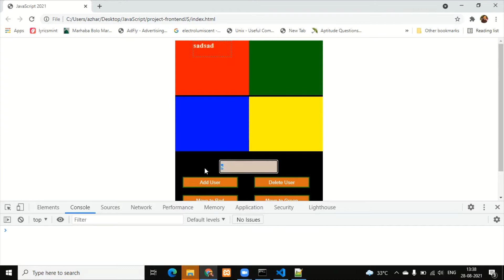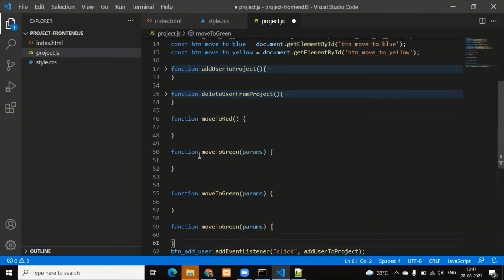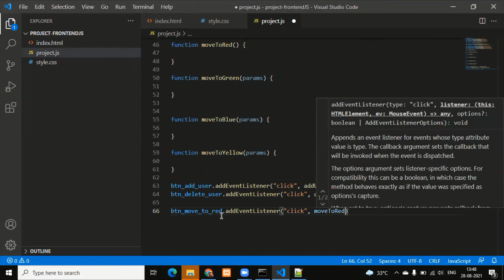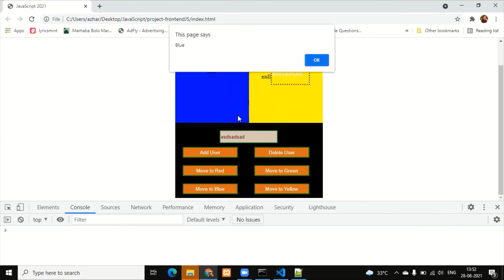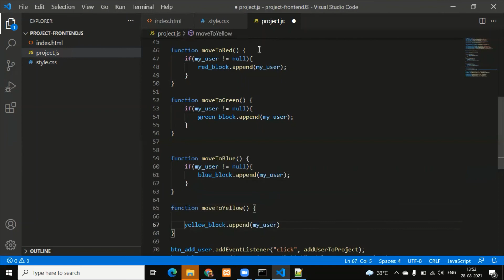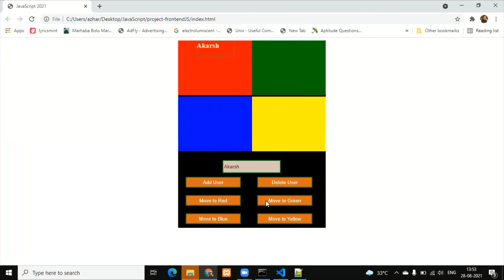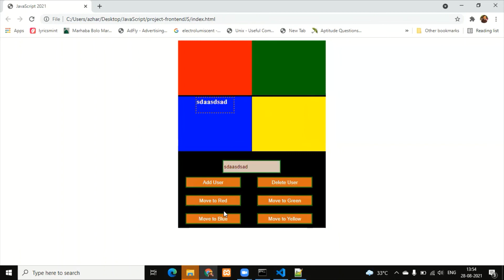Project 1 Part 5 JavaScript Project HTML Page delete and move element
- HTML Page delete and move element
- How to add multiple action listener
- How to move element from one location to other on HTML page
- How to remove element from HTML page on run time

Folder: Project-BrowserSideJavaScript